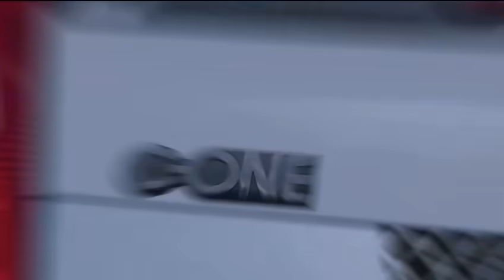SEB Presents Initial D Fifth Stage Non-Stop D Selection Vol. 2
The long awaited remix is here (with lyrics)! Get it while it's still hot.

Update 8 : May 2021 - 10 MILLION VIEWS! [Gibberish raps] removed. Enjoy!

Update 7 : December 2020 - 9 MILLION VIEWSSS!!1!!1!eleven

Update 6 : New subtitles for you guys! Thank you for 7 MILLION VIEWS!

Update 5 : 4 MILLION VIEWS!

Update 4 : 1 million views! Please excuse me while I wipe my tears..

Update 3 : Horry sheet, 370k views already? You guys rock!

Update 2 : Now with LYRICS! Click on Close Caption (or CC on mobile) and choose English - Lyrics. Enjoy!

Update 1 : 200k views! Thanks guys!

0:00 Ken Blast - The Top
3:21 Daniel - Super Driver
6:02 Go2 - Hot Hot Racin' Car
8:40 Powerful T. - Face The Race
11:25 Kaioh - Sunlight
13:57 Mega NRG Man - Lady Samurai
16:49 Garcon - I Am Mister Blaster
19:03 P.Stone - Funky Town
21:31 Dave Rodgers - The Race Of The Night
25:09 Annalise - Dream Of Love
27:39 Mistika - Rain
31:10 Ace - Wait For You
32:59 Annalise - Say Say Say
35:53 Powerful T. - Beautiful Lover
38:46 Mega NRG Man - I'm Living The Night
42:04 Meri feat. Annalise - Listen To Me Baby
43:48 Ace - City Of Angels
46:57 Mega NRG Man - Your Love Is Like A Medicine
50:09 Fastway - Open Your Fire!
53:31 Dream Fighters - You Could Be Mine
56:37 Paul Harris - Quiero L'amour
59:18 Chris Stanton - A Perfect Hero
1:02:18 Beat Man - Tokyo Girls And Guys
1:05:07 Bamboo Bimbo - Kiss
1:07:40 Ace - Colours Of You
1:10:50 Dejo & Bon - Wheelpower & Go!